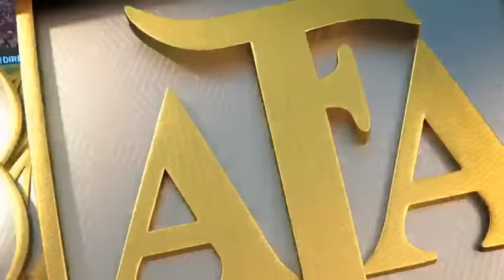Union 3- Racing Club 6 /Promiedos